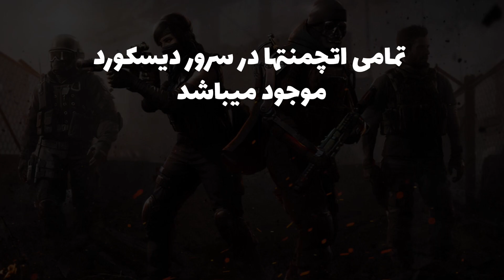سرور اروپا ولی سطج اسنایپ یه چیز دیگ ؟ کالاف دیوتی موبایل کلاسیک 🔥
▬▬▬▬▬▬▬ SUPPORT ▬▬▬▬▬▬▬

▬▬▬▬▬▬▬ FAQ ▬▬▬▬▬▬▬
● What is your real name? Alireza
● How old are you? 24
● What is your device? iPad Pro 2021
● Where do you live? Iran
● Where are you from? Afghanistan